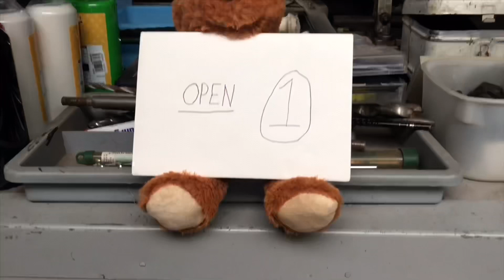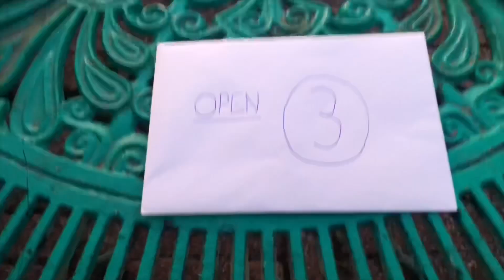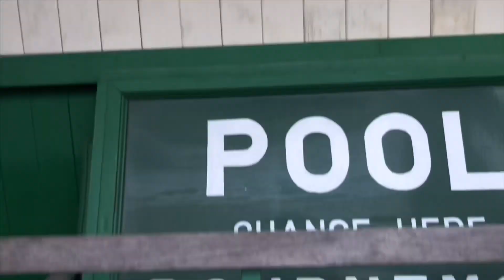TASK MANIA EPISODE 2 !! 💙🤪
I love making my own videos!
Go and like my Facebook page (Harv Mania)

Music used in this video:
Debris & Jonah - Game Time
Odd Chap - Downtown Swing
ExoNova - Electro Swingity
BMVT - La Rumba
Dj Quads - Fun Time
Funnybone - (provided by Mitch Music)
Minoru - 187
Dj Quads - “This Time of The Year”
(I have only used music which has ‘non copyright’ written in the title or description)